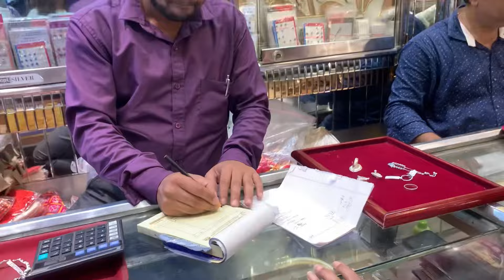Silver Jewellery Collection at affordable Price| Dhanteras Shopping Vlog| SREEDHAR Jewellers Behala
Dhanteras Ka Shopping Hua Start| Silver Jewellery Collection at affordable Price| Behala Kolkata.

Music from @InShotApp

Musician: @iksonmusic